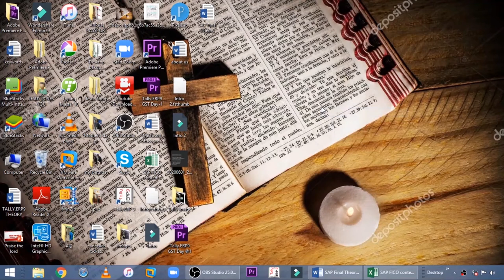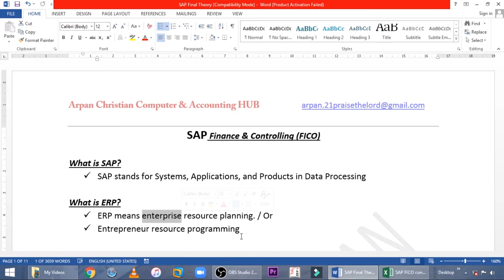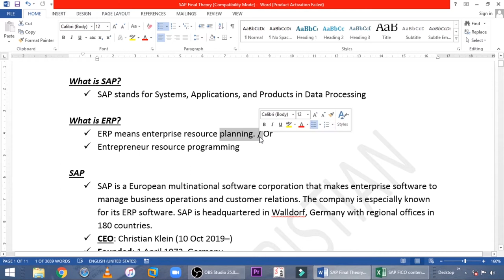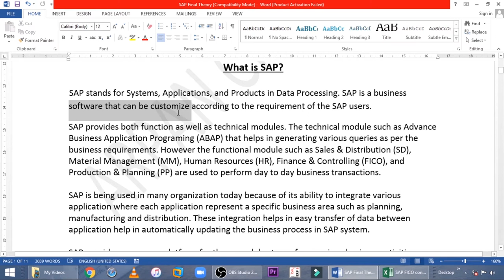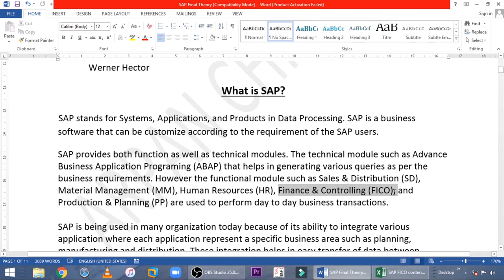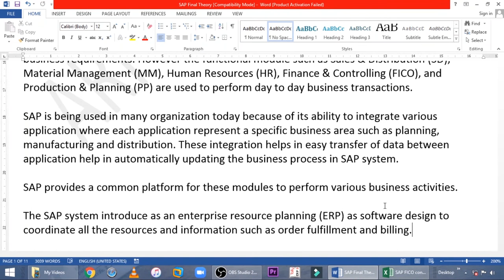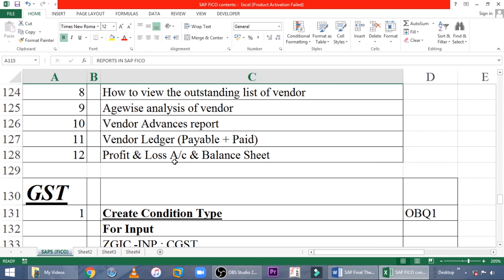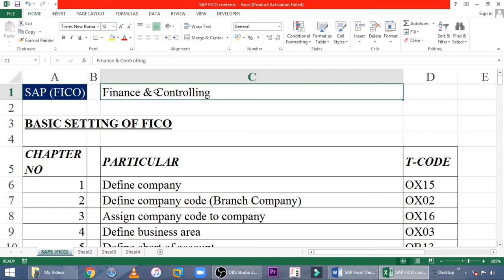SAP FICO Tutorial for beginners || SAP ERP (FICO Module) | history of sap | what is sap fico | Day-1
SAP Finance & Controlling (FICO)

 SAP stands for Systems, Applications, and Products in Data Processing

What is ERP?
 ERP means enterprise resource planning. / Or
 Entrepreneur resource programming

SAP
 SAP is a European multinational software corporation that makes enterprise software to manage business operations and customer relations. The company is especially known for its ERP software. SAP is headquartered in Walldorf, Germany with regional offices in 180 countries.

 CEO: Christian Klein (10 Oct 2019–)
 Founded: 1 April 1972, Germany
 Headquarters: Walldorf, Germany
 Founders: Dietmar Hopp, Hasso Plattner, Claus Wellenreuther, Klaus Tschira, Hans-Werner Hector

 SAP stands for Systems, Applications, and Products in Data Processing. SAP is a business software that can be customise according to the requirement of the SAP users.

 SAP provides both function as well as technical modules. The technical module such as Advance Business Application Programming (ABAP) that helps in generating various queries as per the business requirements. However the functional module such as Sales & Distribution (SD), Material Management (MM), Human Resources (HR), Finance & Controlling (FICO), and Production & Planning (PP) are used to perform day to day business transactions.

 SAP is being used in many organisation today because of its ability to integrate various application where each application represent a specific business area such as planning, manufacturing and distribution. These integration helps in easy transfer of data between application help in automatically updating the business process in SAP system.

 SAP provides a common platform for these modules to perform various business activities.

Open online courses by SAP || Free Sap Training Courses with Certificate || OPEN SAP